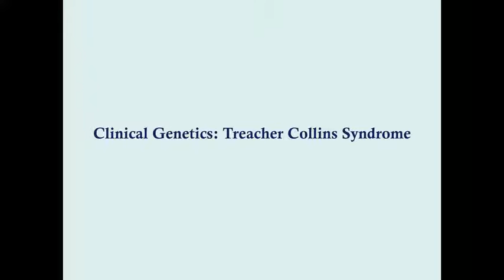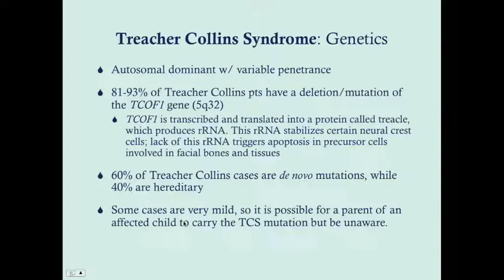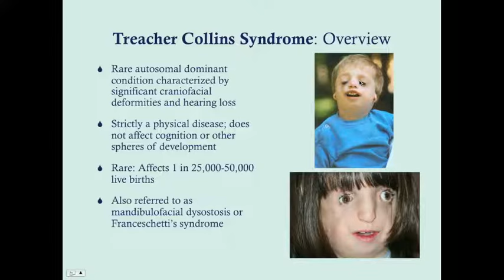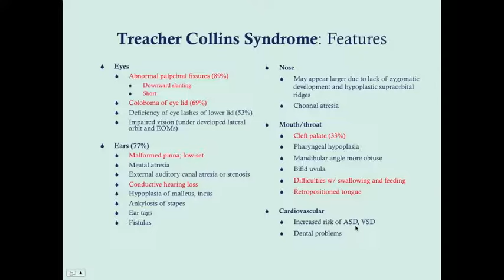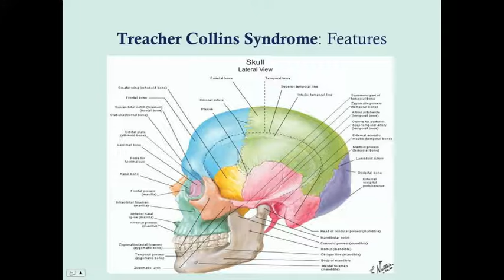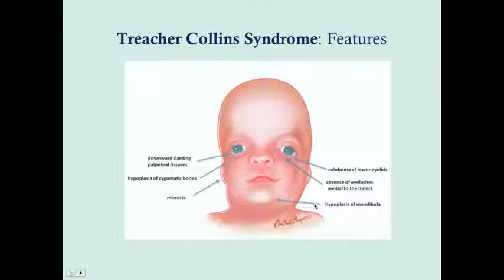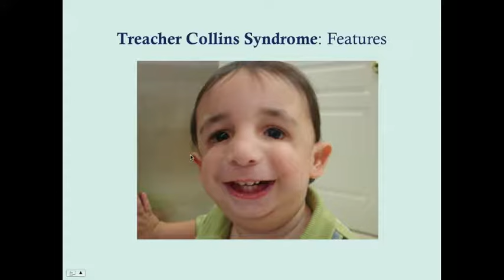Treacher Collins Syndrome - CRASH! Medical Review Series